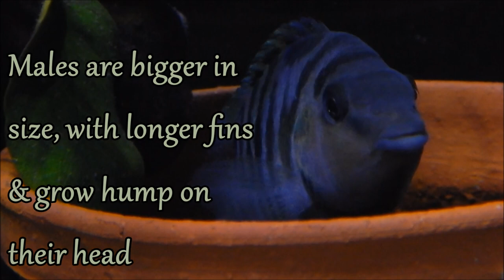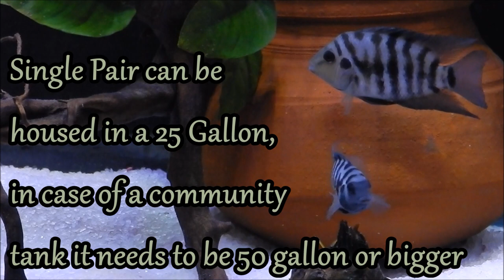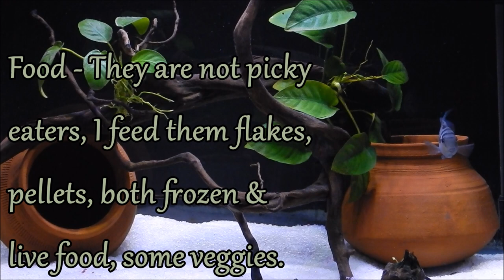Convict Cichlid Care & Tank Set up Guide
Convict Cichlids are among the hardiest fish in the fish keeping hobby. Most Fish keepers  would agree that this fish would be the best option to start with cichlids for a beginner. In case you are planning to get these fish, below information would help you.

Common names - Zebra Convict, Zebra Cichlid, Banded Cichlid.

Convict Cichids are Native to Lakes, Rivers & Streams of Eastern parts of Central America. These fish can tolerate wide range of water conditions. The Male Convict Cichlid fish can grow about 6 inches in length & the Female convict Cichlid can grow up to 4 inches in length. They live well over 5 years in home aquarium. These fish are also prolific breeder's, they start breeding in 4 to 6 months of age & will spawn every 15 to 20 days. Breeding convict fish is relatively easy, water change raising the temperature to 82.0° F  generally works. This fish lay eggs usually under rocks or pots in the aquarium. They dig sand so plants will not work in a convict cichlid aquarium as they would uproot the plants, this happened with me & I had to set up the tank again with plants tied up to driftwood.

Male Convict cichlids are larger in size & have longer fins. Female convict fish are smaller, have darker stripes with orange coloration on the lower body & fins.

What size tank is best for Convict Cichlid?
I have housed my Convicts in 55 gallon community tank with Red Devil Cichlid's. The breeding pair you see in the video were separated & are in 20 gallon tank. Fully grown breeding pair may need a 25 gallon if not bigger tank.

Tank Decoration for convict cichlids -
I used driftwood, sand for tank bottom, 2 pots which generally would be thee place were they would lay eggs. Rocks can be used as well.

What to feed Convict fish?
Convict fish are not picky eaters, I feed them quality flakes, Pellets, Freeze dried worms, Live & frozen food, spirulina & some veggies. These fish are Omnivores in their natural habitat & feed on crustaceans, small fish, algae & plants.

Water parameters for Convict fish -
pH range - 6.8 to 7.8, I maintain my tank around 7 pH
Temperature range - 74.0 to 82.0° F (23.3 to 27.8° C)

Tank mates for Convict cichlids -
I have kept my convict cichlids fish with juvenile Red devil fish, Green terror cichlid, African Jewel fish & Pleco fish. They will go after smaller fish & while breeding they get territorial & aggressive & will take on bigger fish. I moved my convict cichlids due to this reason.